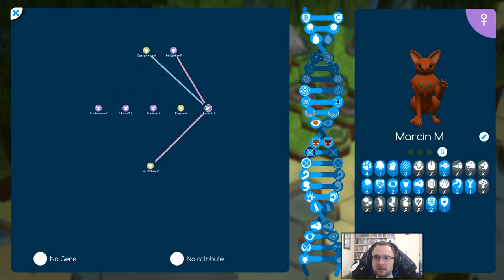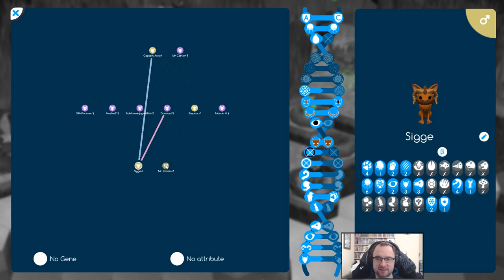NICHE #02 GROWTH Genetics Survival Game - Let's Play / Gameplay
Niche is a genetics survival game! Breed your species to success and fill whatever niche is available!